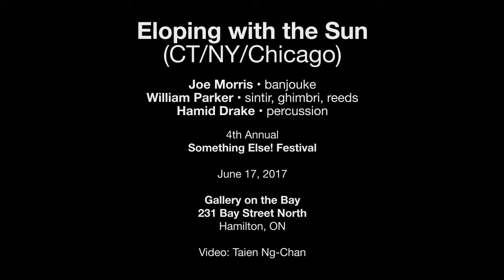Eloping with the Sun — Something Else! Festival — Hamilton, ON — June 17, 2017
Eloping with the Sun
(CT/NY/Chicago)
Joe Morris • banjouke
William Parker • sintir, ghimbri, reeds
Hamid Drake • percussion
4th Annual Something Else! Festival

Gallery on the Bay
231 Bay Street North
Hamilton, ON